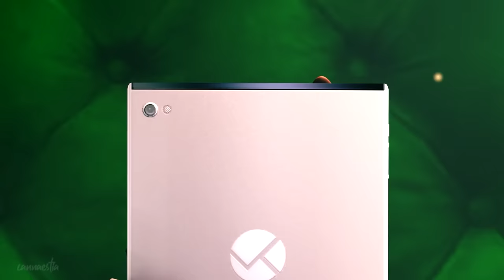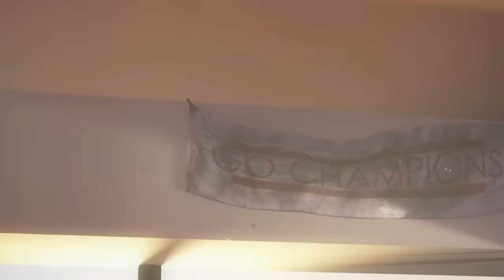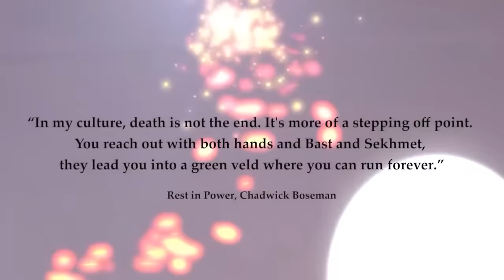What Really Happens On The Fortnite Battle Bus: Part 1-28 (SFM Animation)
Fortnite Animation

Use Code CANNAFN in the fortnite item shop to support my animations

Voice Actors in video
Spiderman: SwayzVA
Carnage: Diggums